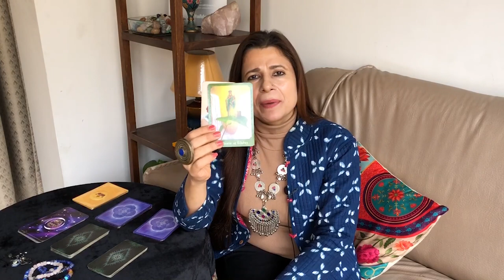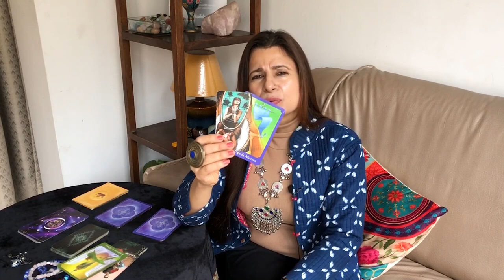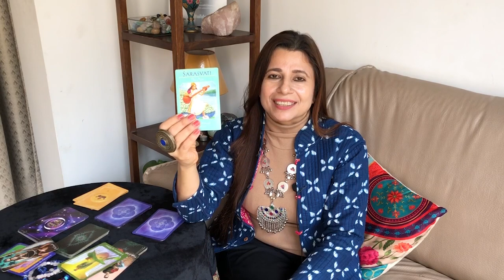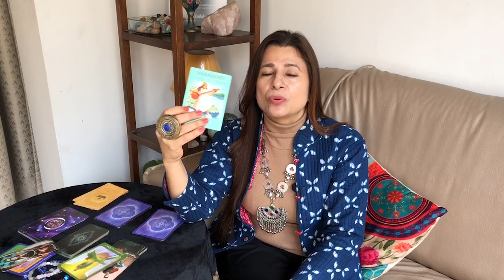Leo (Singh) Saptahik Rashifal | 03 - 09 Jan 2022 | सिंह राशि साप्ताहिक राशिफल | Weekly Tarot